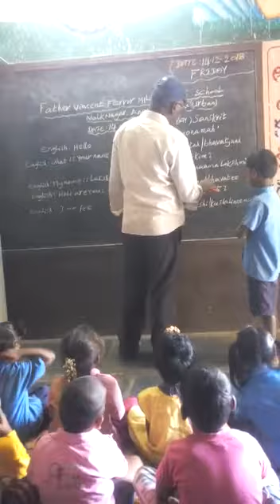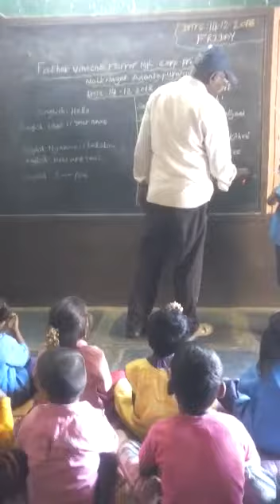Bhashasangam Sanskrit language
DPEP naik nagar primary school